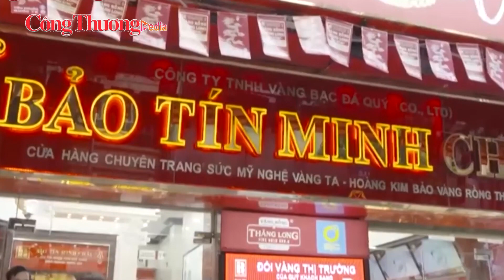Giá vàng hôm nay 3/5: Vàng thế giới lại “đổ dốc”, trong nước tăng giảm trái chiều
Rạng sáng nay (3/5), trong khi giá vàng thế giới giảm do kỳ vọng lãi suất vẫn sẽ giữ ở mức cao, thì giá vàng trong nước tăng giảm trái chiều quanh ngưỡng 85 triệu đồng/lượng.
Giá vàng SJC ở khu vực Hà Nội, Đà Nẵng và TP. Hồ Chí Minh đang niêm yết ở mức 82,9 triệu đồng/lượng mua vào và 85,1 triệu đồng/lượng bán ra. So với rạng sáng qua, giá vàng SJC tại đơn vị này được điều chỉnh giảm 100.000 đồng ở cả 2 chiều.
Tại khu vực Hà Nội, DOJI giữ nguyên mức giá chiều mua của rạng sáng qua là 82,6 triệu đồng/lượng nhưng điều chỉnh tăng 100.000 đồng chiều bán lên mức 84,9 triệu đồng/lượng.
Giá mua và giá bán vàng thương hiệu Bảo Tín Minh Châu đang lần lượt là 82,95 triệu đồng/lượng và 84,85 triệu đồng/lượng, tăng 350.000 đồng chiều mua và 200.000 đồng chiều bán so với rạng sáng qua.
Giá vàng thế giới đảo chiều giảm với vàng giao ngay giảm 15,7 USD xuống 2.303,3 USD/ounce. Vàng tương lai giao dịch lần cuối ở mức 2.313,4 USD/ounce, giảm 16,7 USD so với rạng sáng qua.
Giá vàng thế giới quay đầu giảm trong ngày 2/5 theo giờ Mỹ khi các nhà đầu tư đánh giá lại triển vọng nới lỏng chính sách tiền tệ ở Mỹ trong năm nay sau khi Cục Dự trữ Liên bang Mỹ nói rằng lãi suất sẽ ở mức cao hơn trong thời gian dài hơn.
Đồng hành cùng Báo Công Thương